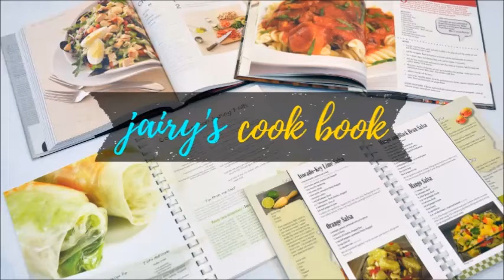Homemade Fondant Recipe | 2 Ingredient Fondant Recipe | Jairy's Cook Book